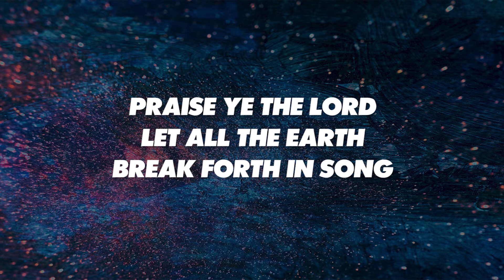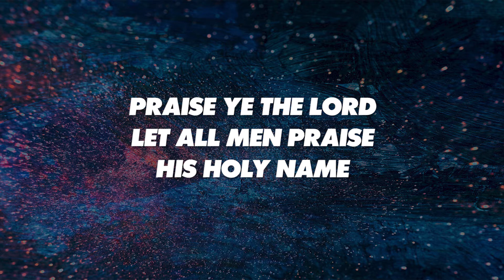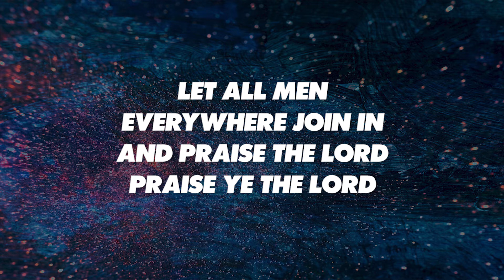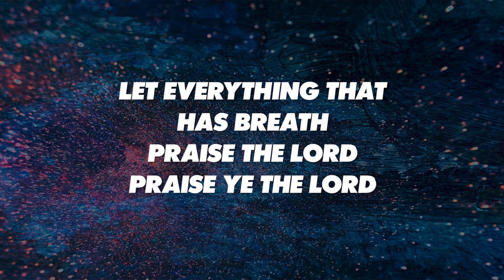FESTIVAL OF PRAISE - SATB (piano track + lyrics)